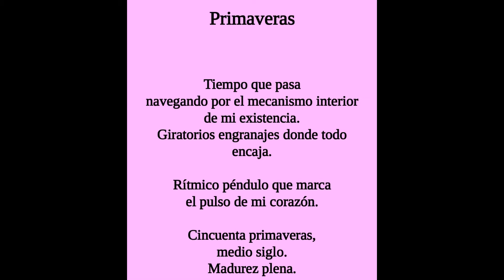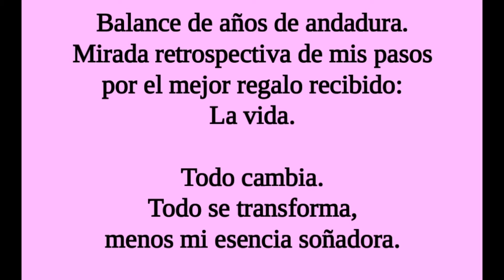23. Primaveras. Poem by José Ignacio Pascual Alcañiz